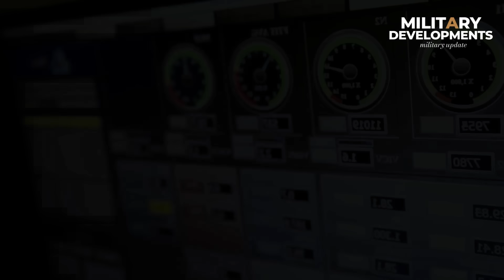SUCCESS!! THE PHILIPPINES FINALLY OBTAINS THE WORLD'S MOST ADVANCED FIGHTER JET TECHNOLOGY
The Philippines has finally achieved major success. After years of being merely an observer in the global air defense technology race, this archipelagic nation has now officially made history. The Philippines has been granted the right to transfer fighter jet technology—not just any technology, but a sophisticated combat system previously possessed by only a handful of developed countries.

This isn't just an aircraft purchase. It's a high-level technology transfer. The Philippines now has the right to study, assemble, and develop its own avionics systems, stealth radars, high-pressure jet engines, and intelligent weapons systems. Technologies previously considered impossible to access are now widely available.